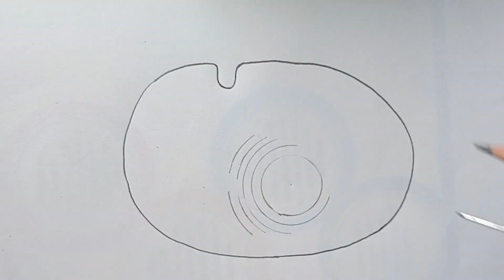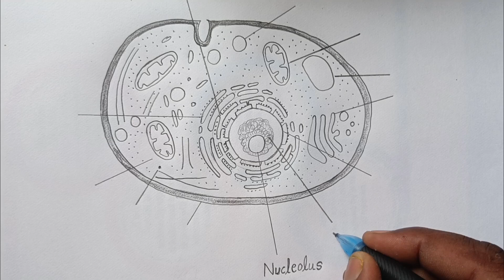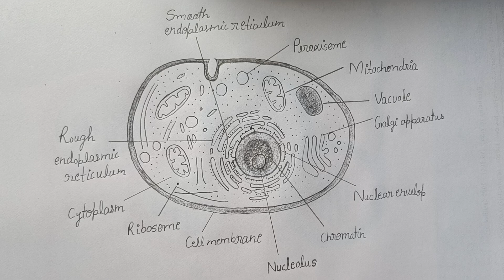How To Draw Eukaryotic Cell | यूकैरियोटिक कोशिका | Eukaryotic koshika ka Chitra kaise Banaen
Procariotic Cell Diagram | प्रोकैरियोटिक कोशिका का चित्र